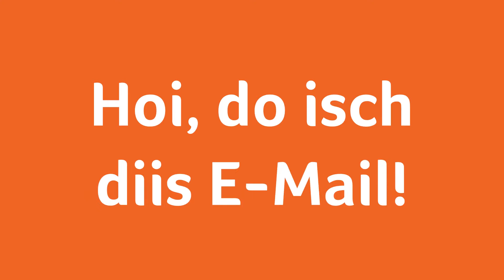Astrowoche vom 1. - 7. Februar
Der wöchentliche Blick in die Sterne mit «Liewo»-Astrologin Regina Casanova.